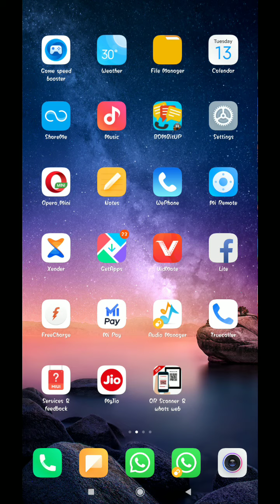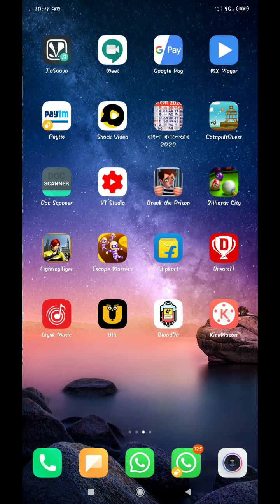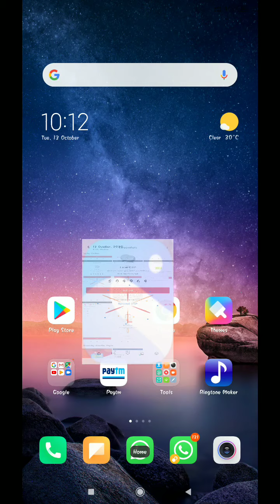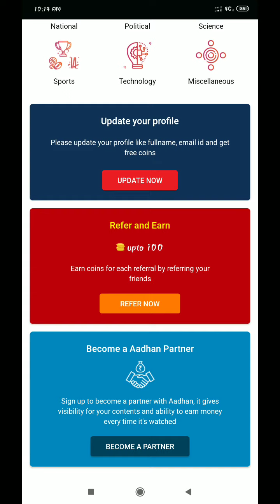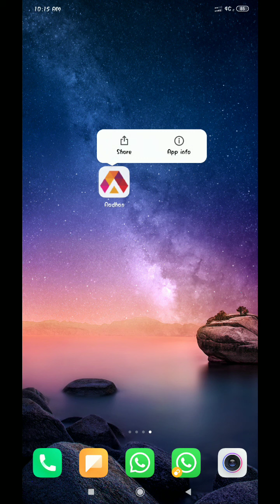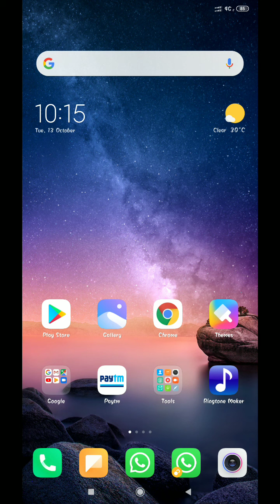Unlimited Recharge Trick ₹199, ₹399, ₹599 Working trick 100%|| Rafer bypass trick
New 100% Working Trick
Unlimited recharge trick
Rafer Bypass trick

Instant Recharge trick
Unlimited recharge trick